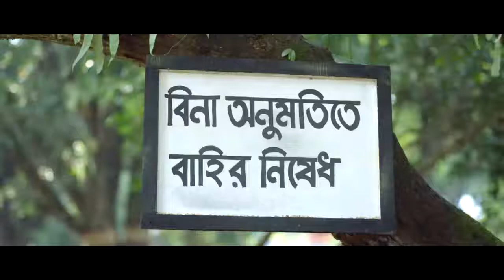BILER DIARY Trailer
Cast: Samadarshi Dutta, Biswanath Basu, Sanjoy Biswas, Avrendu Majumdar, Palash Adhikary, Aditya Pratap Singh, Avinandan Chatterjee
Dir: Biswarup Biswas
Production: Creators
Music Director: Raja Narayan Deb

A Bengali children's movie.